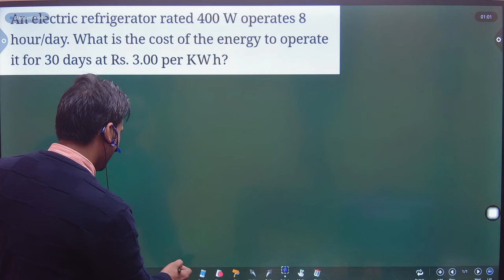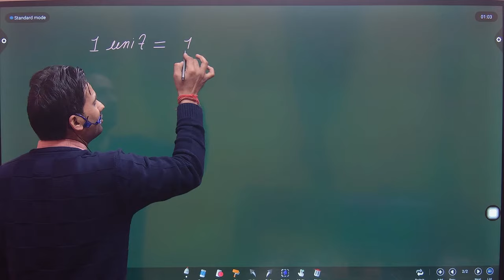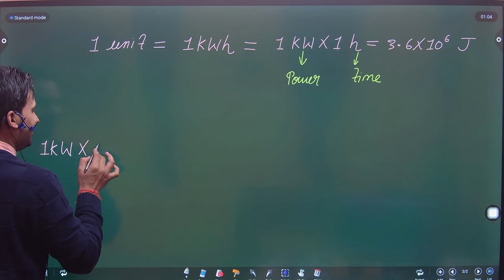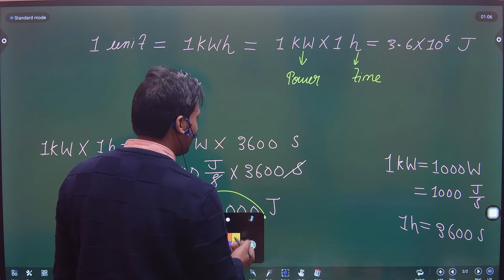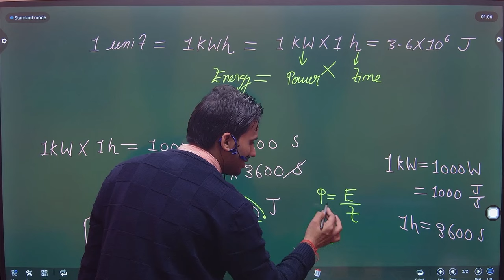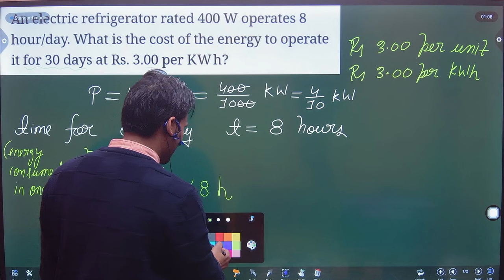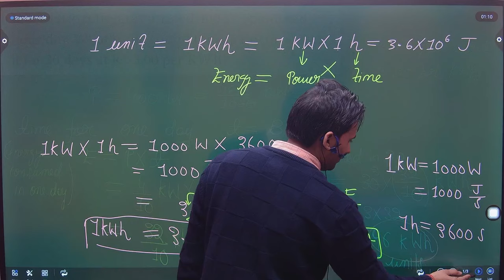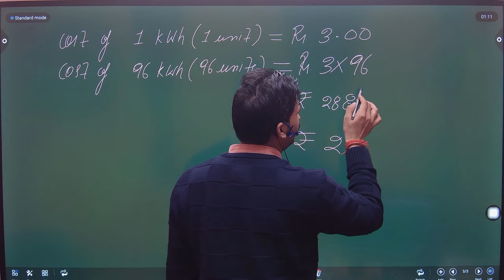An electric refrigerator rated 400 W operates 8 hour/day. What is the cost of the energy to operate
An electric refrigerator rated 400 W operates 8 hour/day. What is the cost of the energy to operate it for 30 days at Rs. 3 per KWh?